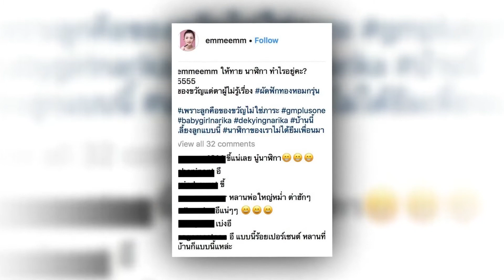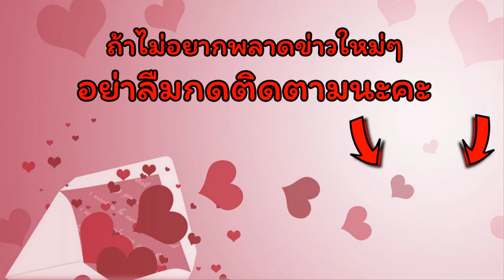“นาฬิกา” ให้อะไร “ตาหม่ำ??